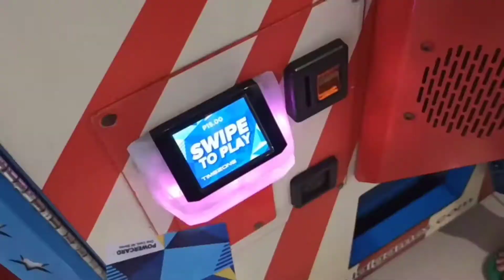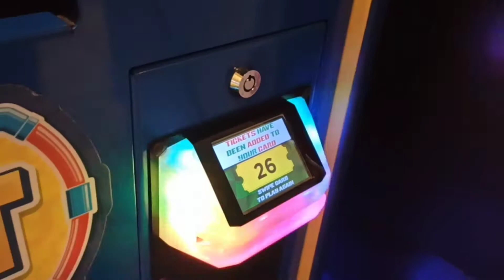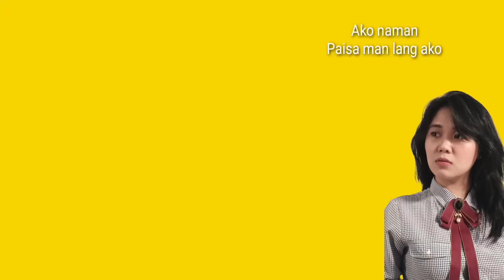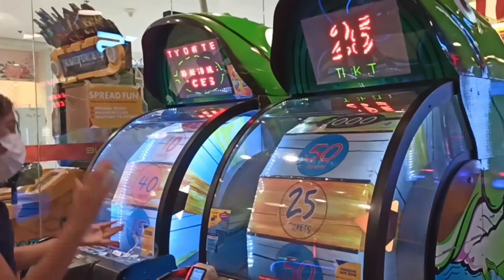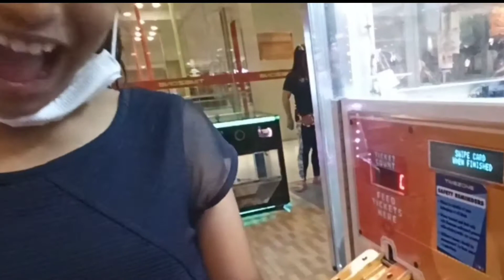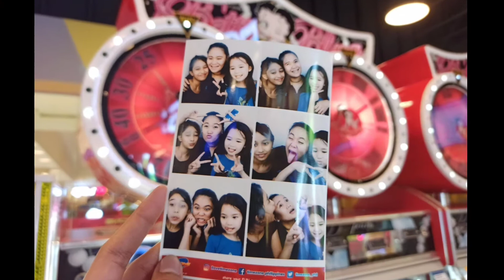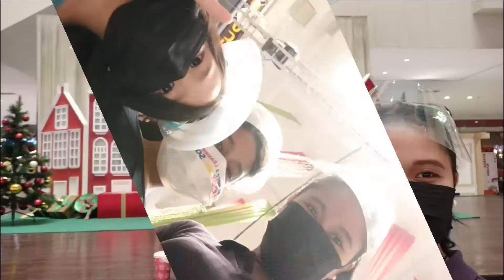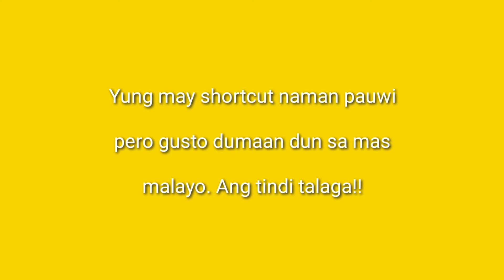Mga Bata pwede na ba sa Mall? Nov 5, 2021. Timezone Ayala Malls Cloverleaf. Zab and KZ.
The said regulation is not applied to all other malls. It's still subject for LGU's guidelines.